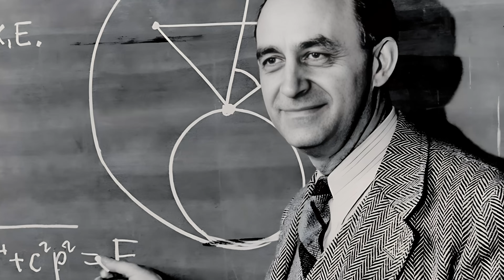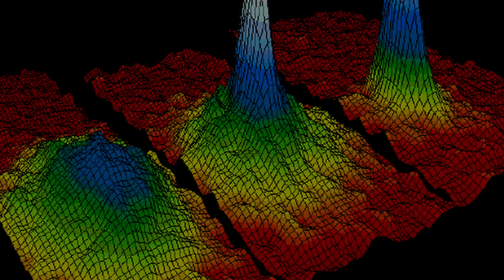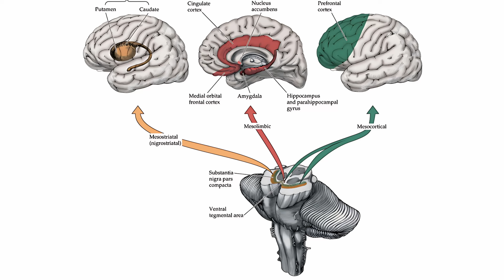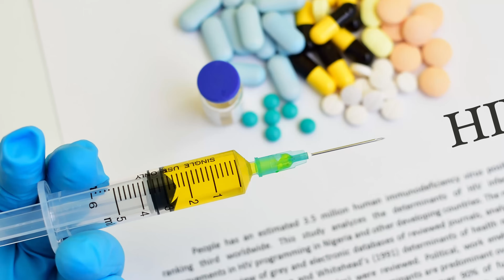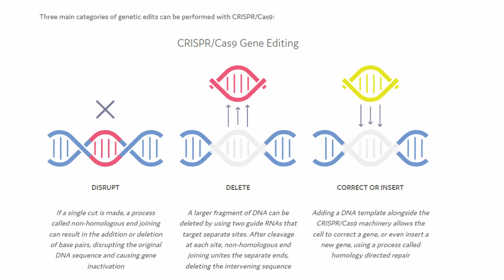25 Scientific Discoveries of the 21st century that Changed The World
Prepare to be amazed as we reveal the 25 Scientific Discoveries of the 21st century that Changed The World! From the groundbreaking advances in medicine and technology to the awe-inspiring explorations of the cosmos, our video will take you on an exciting journey through the most incredible scientific innovations that have transformed human existence. Join us as we showcase the mind-blowing discoveries that have shaped our present and are shaping our future. Get ready to be captivated by the wonders of science!

Author: Juan Ramos
Video Editor: Ian Christopher Buyan

Chapters:
0:00 - Intro
0:55 - 25
1:35 - 24
2:06 - 23
2:28 - 22
2:53 - 21
3:30 - 20
4:10 - 19
4:36 - 18
5:07 - 17
5:39 - 16
6:05 - 15
6:30 - 14
6:53 - 13
7:19 - 12
7:42 - 11
7:59 - 10
8:28 - 9
8:47 - 8
9:03 - 7
9:41 - 6
10:11 - 5
10:21 - 4
10:50 - 3
11:13 - 2
11:43 - 1